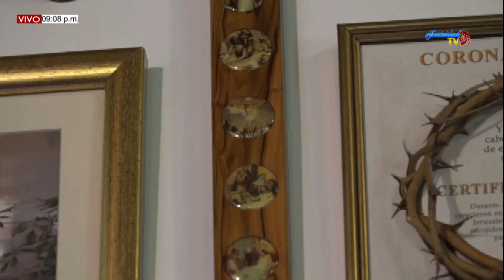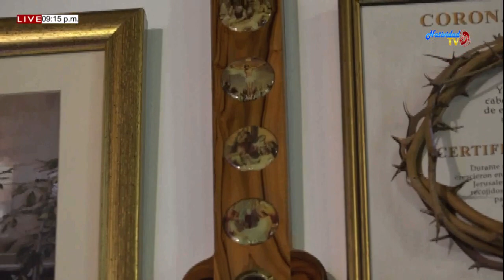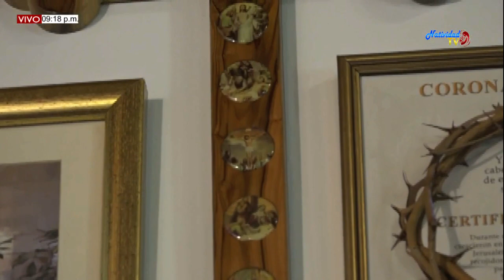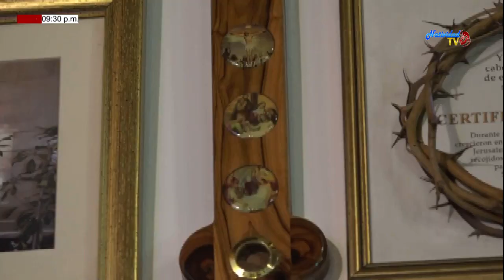SANTA EUCARISTÍA (11/11/2019) PBRO JOHAN PACHECO